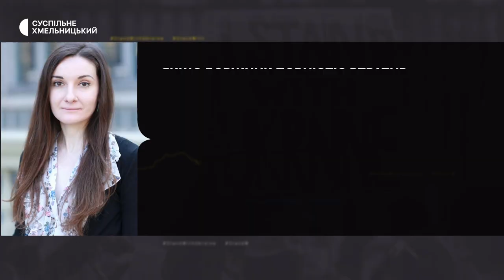Чи можна під час війни взяти кредит й що загрожує позичальникам, які не повертають кошти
Чи можливо під час війни взяти кредит у банку на купівлю житла, та що загрожує позичальникам, які через війну чи окупацію втратили роботу, саме житло і вчасно не повертають позику кореспондентка Суспільного з’ясовувала у працівників двох державних банків України.  За словами директорки Департаменту фінансової стабільності Національного банку України Первін Дадашової, великі фінансові установи зберігають свою міцність і мають можливість іти назустріч клієнтам.